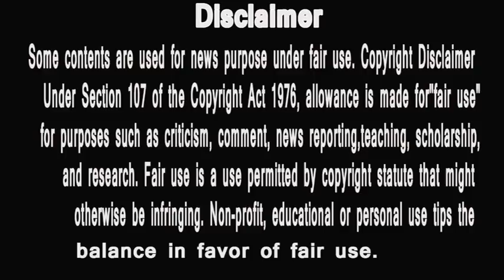big boss marathi 2 || who is your favourite ? | public ki pasand | hungry spirits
1 'बिग बॉस मराठी सीझन 2' मधील स्पर्धक अभिजीत बिचुकलेला पोलिसांनी अटक पहिली प्रतिक्रिया . राजकीय स्वार्थासाठी 15 वर्ष जुनं प्रकरण उकरुन काढल्याचा आरोप अभिजीत बिचुकलेने केला आहे.
2 Pushkar Jog SHOCKED Over Abhijeet Bichukle's ARREST | Bigg Boss Marathi 2 Exclusive Interview